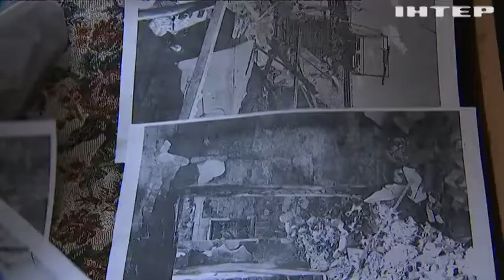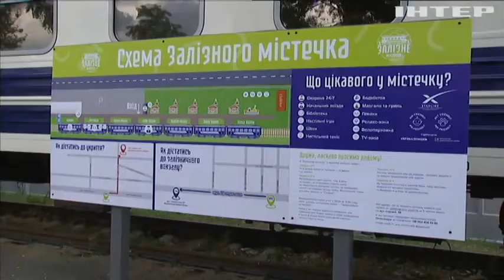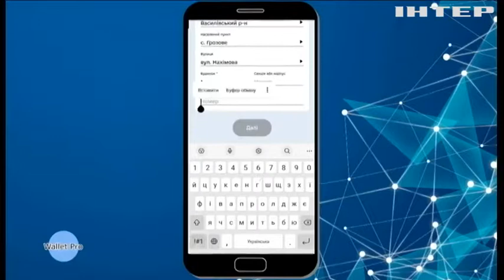Місто-герой Ірпінь: чи всі жителі мають дах над головою?